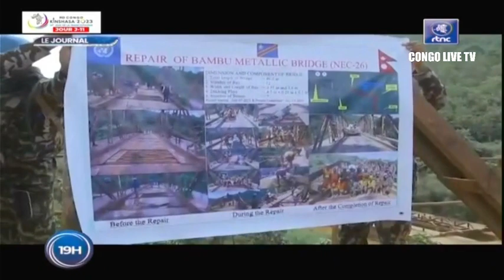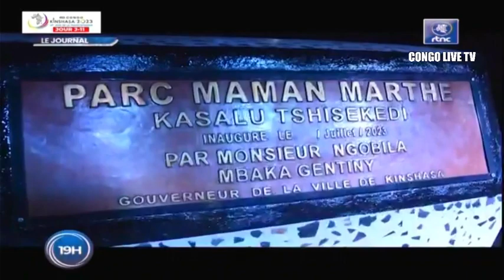🔴RDC : SUIVEZ LE GRAND JOURNAL DE CE LUNDI LE 17.07.2023 RTNC EDITION 19H00